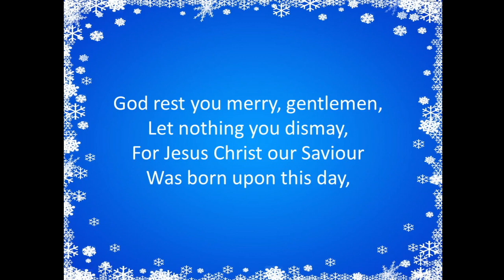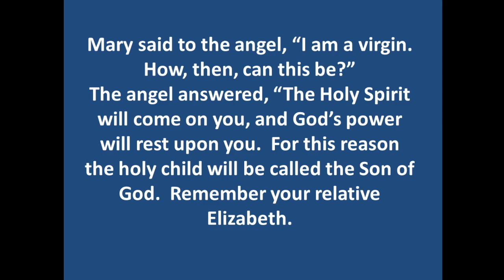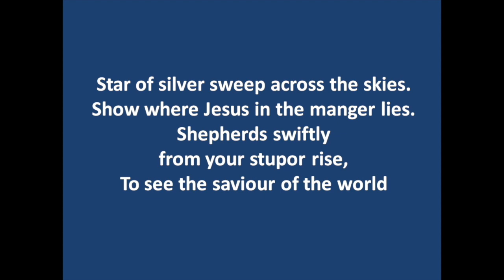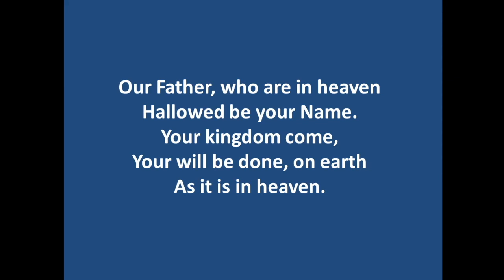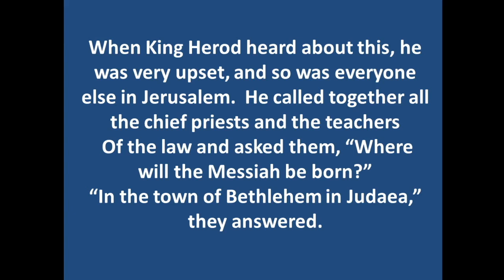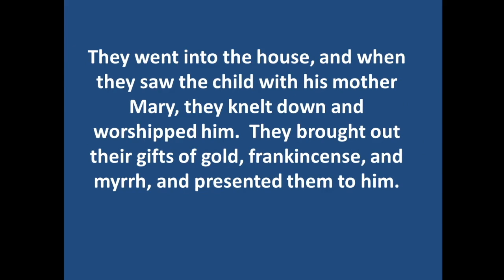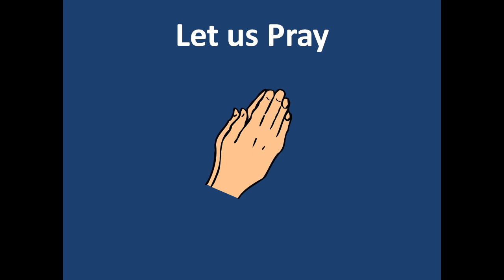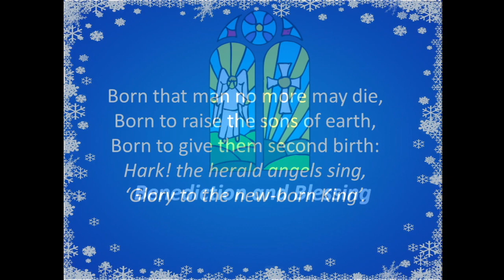Lowson Memorial Church - Sunday 27th December Service